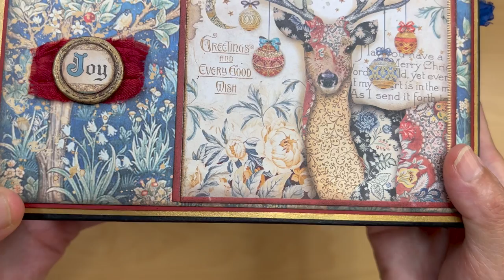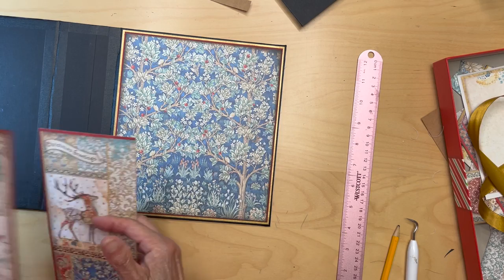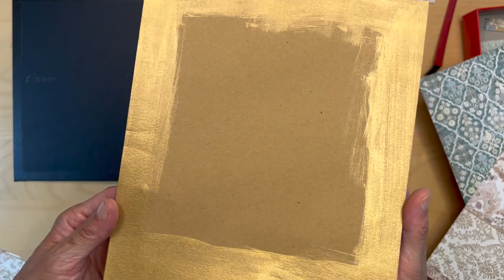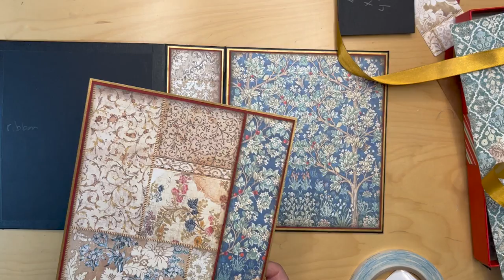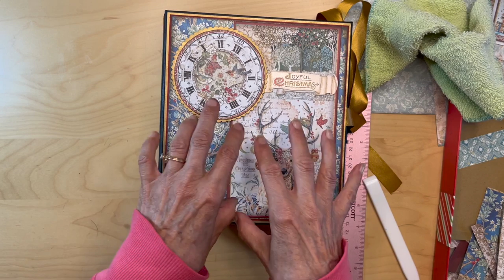Stamperia- Christmas Greetings- Front/Back Covers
This is a video tutorial that goes through the construction/decorations of the front cover, spine and back cover of our Stamperia Christmas Greetings mini album.